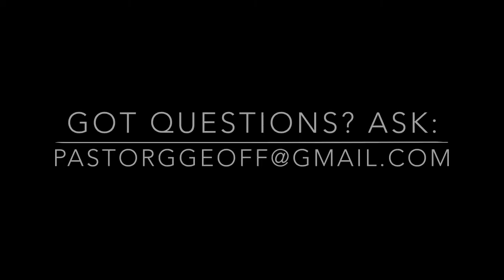2018 ELCA Youth Gathering, Video 4: Some Air Travel Thoughts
Airplanes and Minors, what do I need?

for the Gathering Handbook and other information. Sign-up for updates!